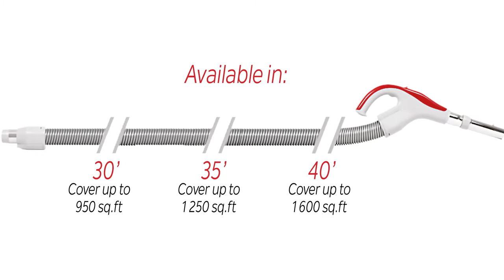Nadair Air Driven Carpet beater attachment kit